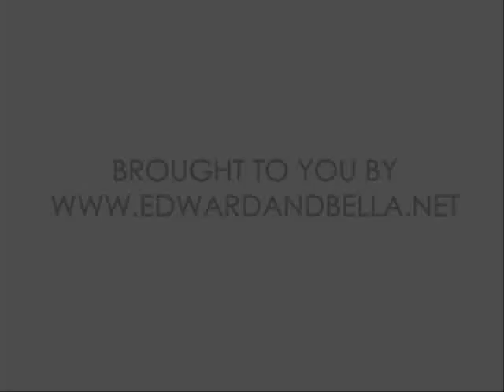Edward & Bella-When You Look Me In The Eyes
My first video of Edward & Bella.
MERRY CHRISTMAS!!!

Mi primer video de Edward y Bella.
Espero que les guste
FELIZ NAVIDAD!!!

**Song: When You Look Me In The Eyes (Original Version)